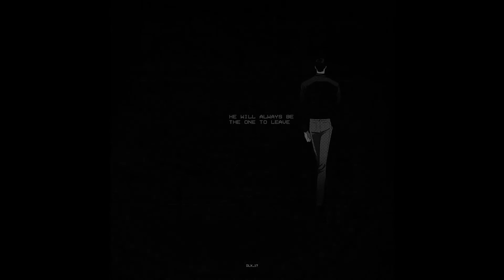ᴍᴇᴍᴏʀɪᴇꜱ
read legally on Tapas